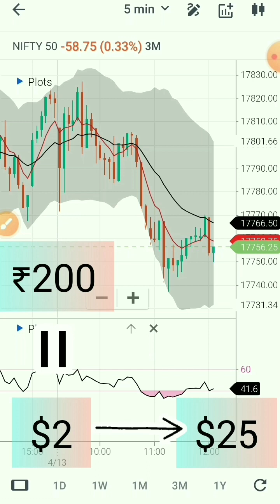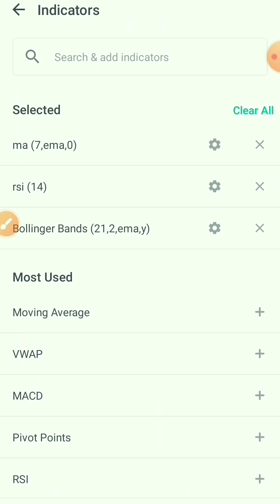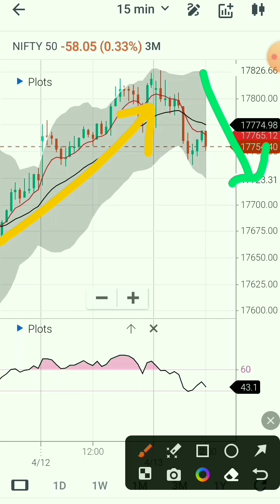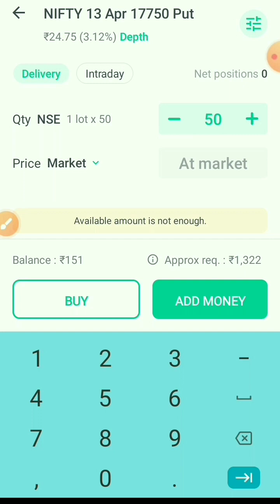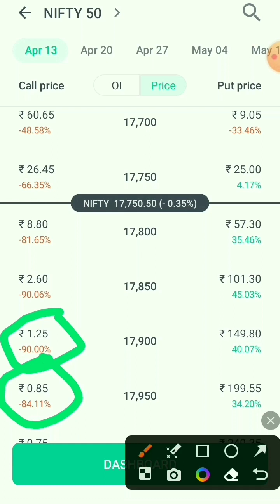किस दिन Option Trading करना चाहिए? | Option trading for beginners | Best time for option trading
Option Trading Day For Beginners | किस दिन ऑप्शन ट्रेडिंग करना चाहिए? Best time for option trading